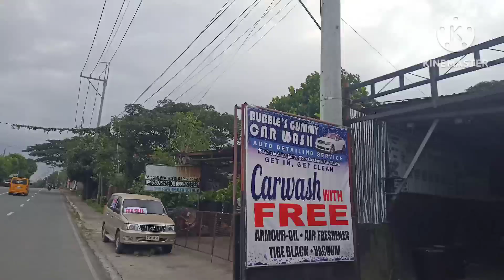road trip to SM Tanza cavite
going to Tanza cavite